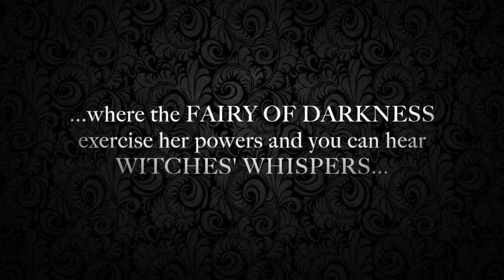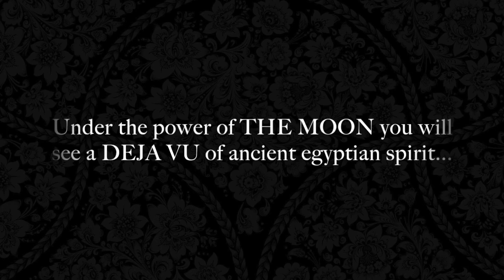"Underworld" Album Preview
copyrights Chronis Taxidis